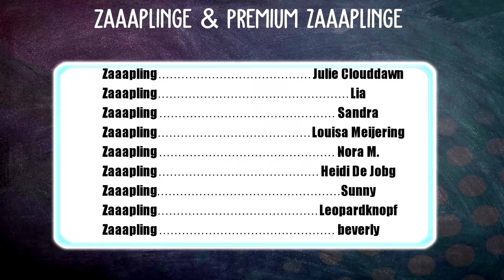DAS MAGISCHE BLAUE EICHHÖRNCHEN 🐴 DIE NEUE STAR STABLE STORY ✨ | Star Stable [SSO]